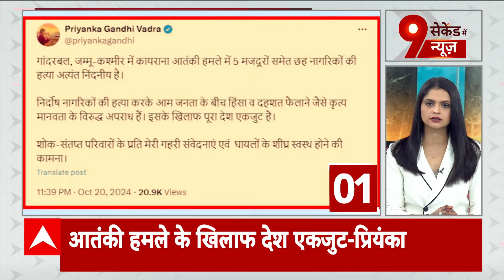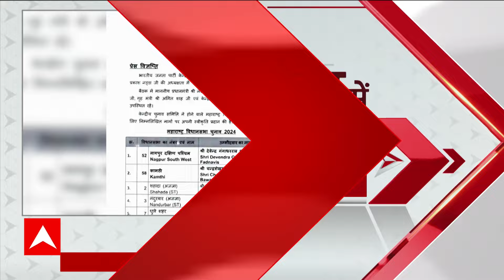Ganderbal terror attack: 'नहीं बख्शे जाएगें..' गृह मंत्री की आतंकियों को खुली चुनौती !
जम्मू कश्मीर के गांदरबल जिले में आतंकी हमले बाद सुरक्षाबल अलर्ट...आतंकी हमले में 7 लोगों की मौत...5 घायल...मुठभेड़ के दौरान एक आतंकी भी ढेर.  रविवार देर शाम गगनगीर के पास बन रही टनल की निर्माण साइट पर हुआ हमला..दो हमलावरों ने कैंप को निशाना बनाकर अंधाधुंध फायरिंग की...काम से लौट रहे लोगों पर गोलियां बरसाईं।  गांदरबल में आतंकी हमले की जिम्मेदारी आतंकी संगठन TRF ने ली... आतंकी संगठन लश्कर-ए-तैयबा की ही एक शाखा है TRF...भारत के खिलाफ आतंकी साजिश में शामिल रहा है लश्कर-ए-तैयबा।  आतंकी हमले को लेकर प्रियंका का एक्स पर पोस्ट ...लिखा...आतंकी घटना के खिलाफ पूरा देश एकजुट...कांग्रेस बोली...गांदरबल में हुआ आतंकी हमला बेहद शर्मनाक और दुखद